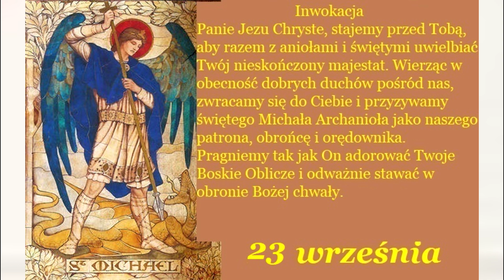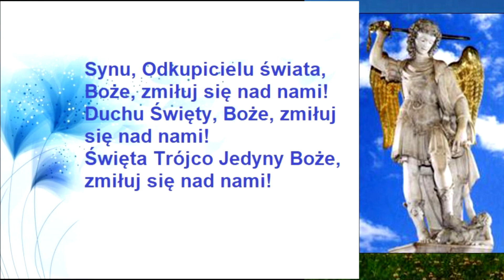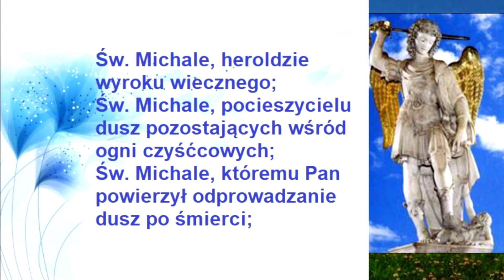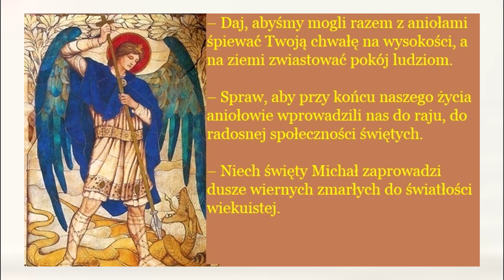4/9 Nowenna do św. Michała Archanioła: proś o pomoc Księcia Wojska Niebieskiego - Dzień 4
Ks. Mateusz Szerszeń CSMA
Jednocześnie taka osoba pokłada ufność we wstawiennictwo i opiekę Michała Archanioła, według rycerskiej zasady: „Jeden za wszystkich, wszyscy za jednego”. W ten sposób powstaje duchowa wspólnota rycerzy Boga.
NOWENNA DO ŚWIĘTEGO MICHAŁA ARCHANIOŁA: Dzień 4 (23 września)
Inwokacja
Litania do świętego Michała Archanioła
Czytanie: Ef 6,10-20
W końcu bądźcie mocni w Panu – siłą Jego potęgi. Obleczcie pełną zbroję Bożą, byście mogli się ostać wobec podstępnych zakusów diabła. Nie toczymy bowiem walki przeciw krwi i ciału, lecz przeciw Zwierzchnościom, przeciw Władzom, przeciw rządcom świata tych ciemności, przeciw pierwiastkom duchowym zła na wyżynach niebieskich.

Dlatego weźcie na siebie pełną zbroję Bożą, abyście w dzień zły zdołali się przeciwstawić i ostać, zwalczywszy wszystko. Stańcie więc do walki przepasawszy biodra wasze prawdą i oblókłszy pancerz, którym jest sprawiedliwość, a obuwszy nogi w gotowość głoszenia dobrej nowiny o pokoju. W każdym położeniu bierzcie wiarę jako tarczę, dzięki której zdołacie zgasić wszystkie rozżarzone pociski Złego.

Weźcie też hełm zbawienia i miecz Ducha, to jest słowo Boże – wśród wszelakiej modlitwy i błagania. Przy każdej sposobności módlcie się w Duchu! Nad tym właśnie czuwajcie z całą usilnością i proście za wszystkich świętych i za mnie, aby dane mi było słowo, gdy usta moje otworzę, dla jawnego i swobodnego głoszenia tajemnicy Ewangelii, dla której sprawuję poselstwo jako więzień, ażebym jawnie ją wypowiedział, tak jak winienem.

Rozważanie
W średniowieczu znany był obrzęd pasowania na rycerza. Giermek, który towarzyszył rycerzowi w jego przygodach, w pewnym momencie sam mógł przyjąć miecz i stać się rycerzem. Pasowania dokonywał król lub książę. Sam obrzęd miał charakter religijny i stał się podstawą etosu rycerskiego. Odbywał się on najczęściej w Zielone Świątki.

Miecz przekazany przyszłemu rycerzowi spocząć musiał na ołtarzu w kaplicy lub w kościele na znak uświęcenia boju, który stoczyć przyjdzie w obronie wiary i seniora. Obrzęd często wiązał się także z hołdem lennym,
czyli przysięgą wierności względem władcy. W zamian za to rycerz lub wasal otrzymywał w posiadanie dobra, a sam zobowiązywał się do obrony seniora, któremu przysięgał.

Kultura rycerska i związane z nią obrzędy miały wpływ także na kult św. Michała Archanioła. Dlatego też w średniowieczu rzadko przedstawia się go w lnianej szacie, a przyobleka się go w strój rycerski. Nazywa się go od tego momentu także Księciem Wojska Niebieskiego. Św. Michał staje się wzorem dla rycerzy. Jest uosobieniem szlachetności i walki w obronie chwały Bożej.

Współcześnie podobną formą przysięgi rycerskiej jest znana modlitwa, którą nazywamy Aktem poświęcenia się świętemu Michałowi Archaniołowi. Jest ona wyrażeniem oddania się Bogu i wezwaniem obranego patrona. Z jej treści wynika, że na świadków tego chwalebnego wyrażenia woli powołuje się cały świat duchowy.

Złożenie obietnicy szerzenia czci i chwały jest zaszczytem dla osoby, która ją składa. Jednocześnie taka osoba pokłada ufność we wstawiennictwo i opiekę Michała Archanioła, według rycerskiej zasady: „Jeden za wszystkich, wszyscy za jednego”. W ten sposób powstaje duchowa wspólnota rycerzy Boga, którzy nazwani zostać mogą także „wojownikami Michała Archanioła”.

Po dokonaniu tego aktu życie duchowe staje się prawdziwym bojem. Ci, którzy poświęcają się świętemu Michałowi, muszą liczyć się z tym, że przeciwnik wytoczy przeciwko nim wszelkie możliwe siły. Rozpocznie się walka, która swój początek miała już w niebie. Światłość stanie do walki z ciemnością. Wynik tej walki jest jednak przesądzony. Z zawołaniem: „Któż jak Bóg” nie może bowiem konkurować żaden przeciwnik.

Akt poświęcenia się św. Michałowi Archaniołowi
O wielki Książę niebieski, najwierniejszy stróżu Kościoła, święty Michale Archaniele, oto ja, chociaż bardzo niegodny Twego oblicza, jednak ufając Twojej dobroci, powodowany potężnym wpływem Twoich modlitw i licznymi twymi dobrodziejstwami, staję przed Tobą w towarzystwie mego anioła stróża i w obecności wszystkich aniołów niebieskich, których biorę za świadków mego nabożeństwa ku Tobie.

Ciebie dziś obieram za swego szczególnego obrońcę i orędownika. Postanawiam sobie mocno czcić Cię zawsze. Bądź przy mnie przez całe życie moje, abym nigdy nie obraził Pana Boga myślą, słowem lub uczynkiem.

Broń mnie przeciw wszystkim pokusom szatańskim, głównie atakującym wiarę i czystość, a w godzinę śmierci uproś pokój mej duszy i zaprowadź mnie do ojczyzny wiecznej. Amen.

KORONKA DO NAJŚWIĘTSZEGO SERCA PANA JEZUSA odmawiana codziennie przez Ojca Pio w intencji ludzi